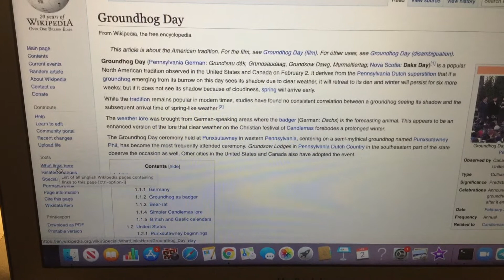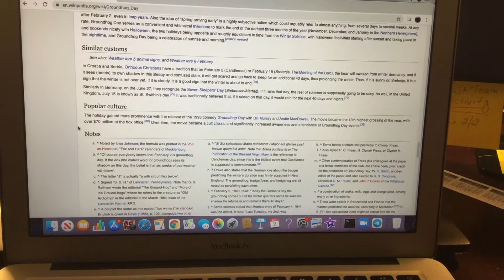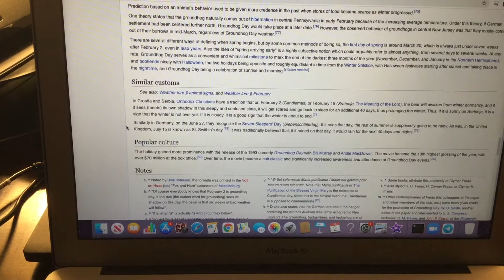Happy Groundhog Day 2021